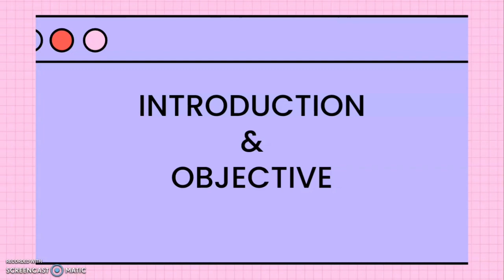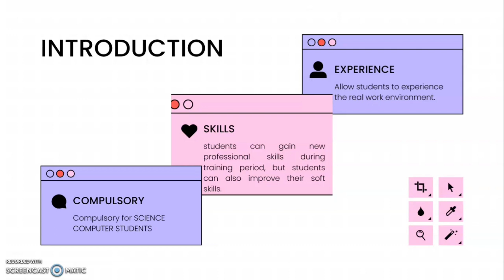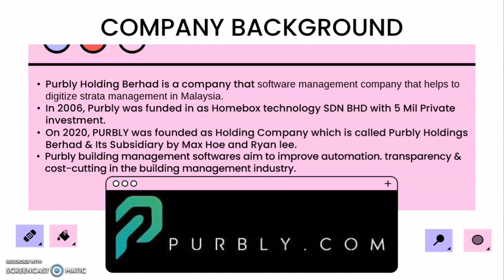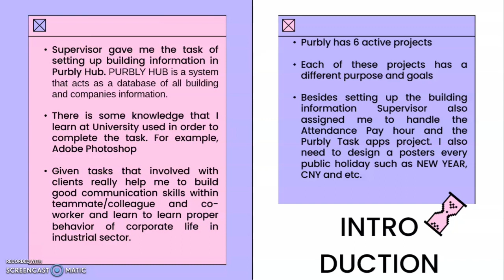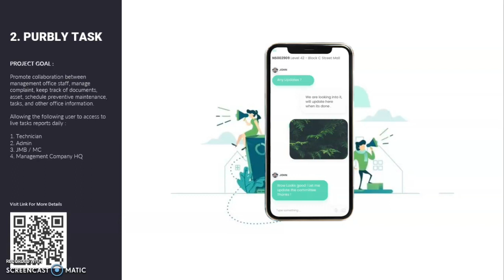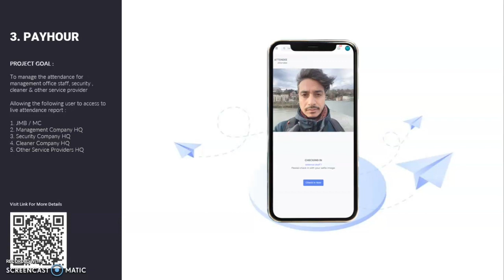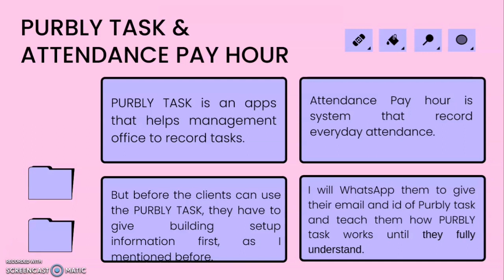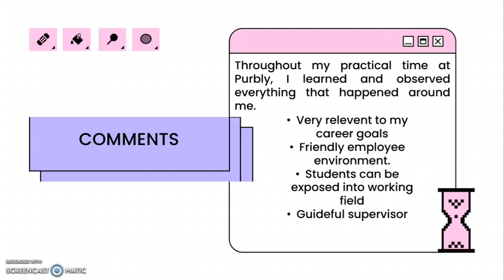Presentation Of Industrial Training Video (CSC 339)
First and the foremost, I am expressing my thankfulness and praise to God for his guidance and blessing throughout my entire industrial training, I am able to complete this presentation video that was given as my responsibility in order to fulfil a part of condition to be awarded Diploma in Science Computer by Universiti Teknologi Mara (UiTM).